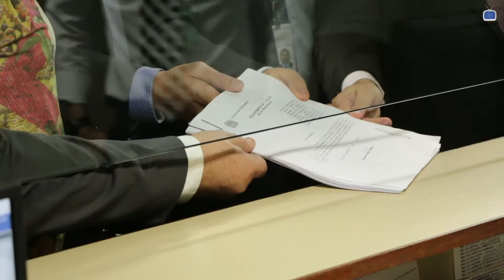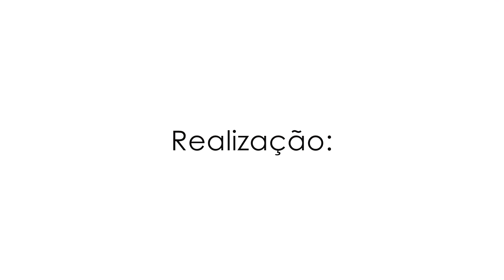PL 3831: Parlamentares e entidades conquistam trâmite conclusivo em Comissões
Os diretores de Assuntos Parlamentares, Auditores Fiscais Devanir Oliveira e Maíra Giannico, unidos a membros de outras entidades representativas, participaram de um momento histórico para o serviço público, na quinta-feira (26/10). Pela manhã, após uma breve caminhada, foi protocolado o Requerimento 7564/2017 para retirada de tramitação do Recurso nº 260/2017, do deputado federal Alberto Fraga (DEM-DF), que era contra a apreciação em caráter conclusivo do PL (Projeto de Lei) 3.831/2015 nas Comissões da Câmara dos Deputados. Participaram da ação o deputado federal Betinho Gomes (PSDB-PE) e o senador federal Antônio Anastasia (PSDB-MG), autor do Projeto de Lei.

Reportagem: Patrícia Portales
Imagens e Edição: Yuri Concentino
Edição Geral: Danielle Santos e Rodrigo Oliveira